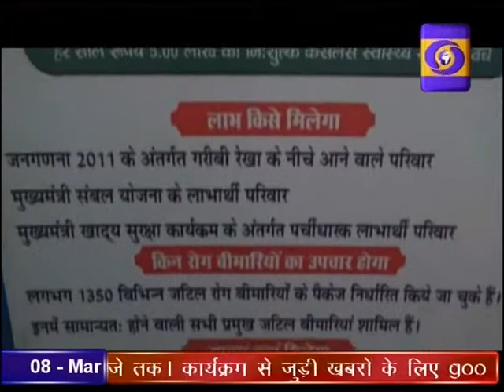DD News Madhya Pradesh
हर नागरिक को सस्ती स्वास्थ्य सुबिधा उपलब्ध कराने के उद्देश्य से शुरु की गई आयुष्मान भारत योजना का सतना जिले में बेहतर क्रियान्वयन किया जा रहा है। दूरदर्शन मध्यप्रदेश आप तक पहुंचाता है राजनीति, समाज, संस्कृति, खेल एवं समसामायिक गतिविधि से जुड़ी हर ताजातरीन खबरें। हर जरुरी एवं सटीक खबर से बाखबर रहने के लिये देखते रहें दूरदर्शन मध्यप्रदेश।